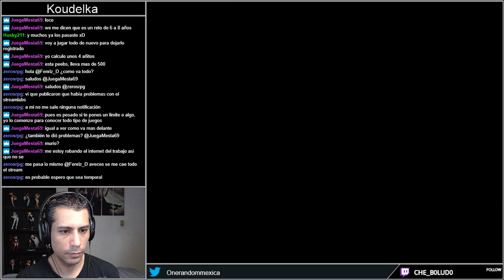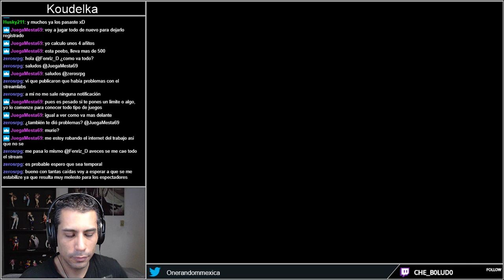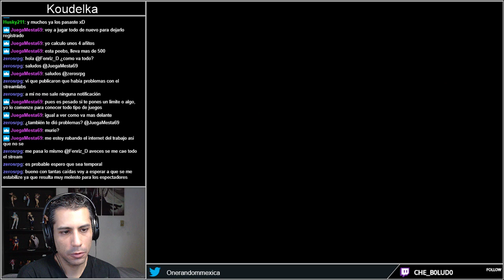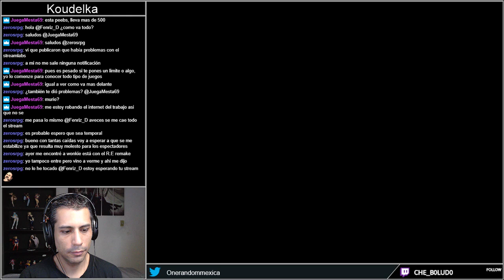Koudelka parte 12